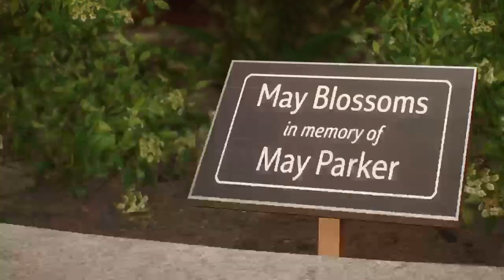Spider man 2 Part 4